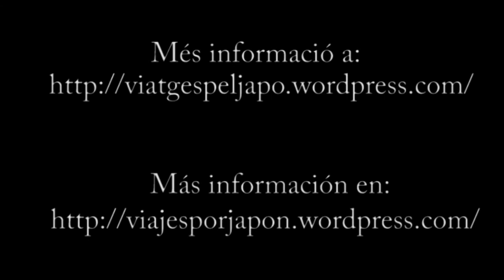Parque de la Paz (Hiroshima)